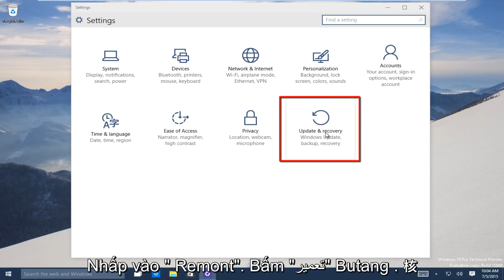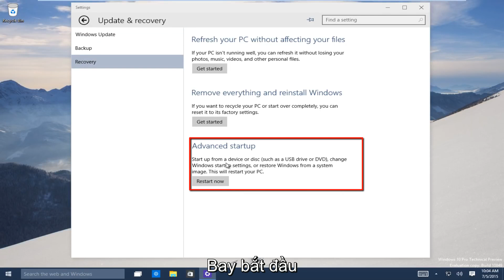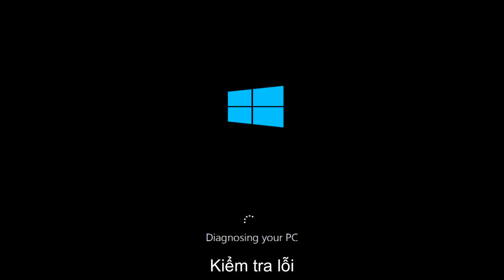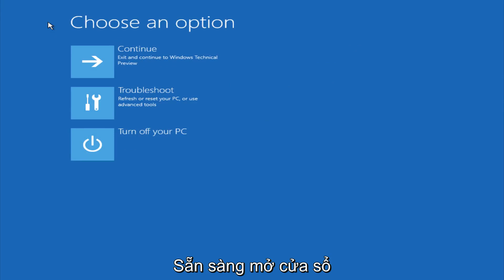Cách sửa chữa Windows 10 bằng sửa chữa tự động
Sửa chữa Windows 10 bằng sửa chữa tự động

Video này cho thấy cách sử dụng Công cụ sửa chữa tự động được tích hợp trong Windows 10. Công cụ này có thể giải quyết các vấn đề khác nhau bao gồm các tệp bị hỏng, phân vùng hệ thống, các phần khởi động và trình điều khiển tự động. Hướng dẫn này cũng áp dụng cho người dùng Windows 8 / 8.1

Nếu bạn không thể khởi động vào Windows để chạy công cụ này, hãy xem video sửa chữa khởi động của tôi (về cơ bản là công việc để tìm các tùy chọn khắc phục sự cố)

Sửa chữa Windows 10 bằng Tự động sửa chữa

Nếu bạn gặp sự cố máy tính như vòng lặp khởi động lại hoặc các tệp windows bị hỏng khi sử dụng Automatic Repair để sửa chữa Windows 10 thì đó là một khởi đầu tốt. Tự động sửa chữa hoặc Khởi động sửa chữa có thể khắc phục, giải quyết và giúp phục hồi một số sự cố phổ biến trong windows 10. Giải pháp này có thể không khắc phục tất cả các sự cố Khởi động PC của bạn, nhưng là điểm khởi đầu tốt. Nó có thể giải quyết các khóa registry bị hỏng và vấn đề liên quan đến cập nhật Windows. Một vấn đề phổ biến khác của máy tính là có trình điều khiển hoặc chương trình phần mềm bị hỏng. Chạy Start-up Repair trên máy tính của bạn có thể khắc phục các sự cố khiến windows không tải được trên máy tính hoặc máy tính xách tay của bạn. Hãy nhớ rằng công cụ này không phải là một sửa chữa cho tất cả các công cụ, nó có những hạn chế, nhưng tất cả không bị mất, bạn có các tùy chọn khác mở cho bạn như, khôi phục hệ thống, khôi phục hình ảnh hệ thống, Làm mới máy tính của bạn và Đặt lại PC của bạn.

Bước 1: Đặt CD hoặc USB vào ổ đĩa của bạn và tiến hành khởi động từ nó
Bước 2: Khi màn hình cài đặt bật lên, nhìn xuống phía dưới bên trái và chọn "Sửa chữa máy tính của bạn".
Bước 3: Bây giờ bạn sẽ thấy một màn hình có nội dung "Chọn một tùy chọn". Chọn "Khắc phục sự cố", sau đó "Tùy chọn nâng cao" và sau đó "Sửa chữa khởi động".

Hãy nhớ sao lưu dữ liệu của bạn một cách thường xuyên có thể giúp bạn tiết kiệm rất nhiều rắc rối trong thời gian dài.

Các bước bổ sung (tùy chọn) nếu hướng dẫn không hiệu quả với bạn:

Các công cụ khởi động nâng cao của Windows 8 và 10 có chức năng khác với các công cụ trên các phiên bản Windows trước. Nếu hệ thống Windows 8 hoặc 10 của bạn có thể khởi động đúng cách, các công cụ sẽ tự động xuất hiện để bạn có thể khắc phục sự cố.

Khi bạn đã truy cập các tùy chọn khởi động nâng cao, bạn sẽ cần phải nhấp (hoặc nhấn) tùy chọn Khắc phục sự cố để truy cập các tùy chọn khắc phục sự cố và sửa chữa. Các tùy chọn Tiếp tục và Tắt PC của bạn sẽ tiếp tục khởi động vào Windows (giả sử có vấn đề) hoặc tắt nguồn máy tính của bạn.

Màn hình khắc phục sự cố cho phép dễ dàng truy cập vào các tùy chọn Làm mới và Đặt lại PC của bạn. Điều này đặc biệt hữu ích nếu bạn muốn làm mới hoặc đặt lại PC của mình, nhưng có thể vào được Windows.

Làm mới PC của bạn: Làm mới PC của bạn khôi phục phần mềm hệ thống của nó về trạng thái xuất xưởng mà không xóa các tệp của bạn hoặc cài đặt các ứng dụng Hiện đại. Tuy nhiên, mọi ứng dụng máy tính để bàn đã cài đặt sẽ bị xóa.
Đặt lại PC của bạn: Đặt lại PC của bạn (không bị nhầm lẫn với việc khởi động lại PC của bạn) đặt lại nó về trạng thái xuất xưởng. Mọi tệp và cài đặt cá nhân trên máy tính của bạn sẽ bị xóa.

Nếu bạn chỉ muốn sửa máy tính của mình và bạn không chắc chắn nên chọn tùy chọn nào, hãy thử Làm mới PC của bạn để bạn không bị mất tất cả các tệp.
Để biết thêm các công cụ sửa chữa và khắc phục sự cố nâng cao, nhấp (hoặc nhấn) Tùy chọn nâng cao.

Màn hình tùy chọn Nâng cao giữ các tùy chọn khắc phục sự cố và sửa chữa nâng cao.

Sửa chữa tự động: Cố gắng tự động sửa chữa các sự cố có thể ngăn Windows khởi động đúng cách. Nếu máy tính của bạn có thể khởi động vào Windows, tùy chọn này đáng để thử.

Dấu nhắc lệnh: Mở Dấu nhắc môi trường phục hồi. Điều này sẽ cho phép bạn chạy một loạt các lệnh để khắc phục sự cố và sửa chữa máy tính của bạn. Tùy chọn này chỉ nên được sử dụng bởi những người dùng nâng cao, những người biết họ đang làm gì.

Cài đặt khởi động: Tùy chọn Cài đặt khởi động cho phép bạn sửa đổi một số tùy chọn khởi động. Ví dụ: bạn có thể bật Chế độ an toàn từ đây. Bạn cũng có thể tắt tự động khởi động lại sau khi thất bại - tùy chọn này sẽ cho phép bạn xem thông báo lỗi nếu PC của bạn liên tục sàng lọc và khởi động lại màu xanh.

Các tùy chọn nâng cao ở đây có thể cho phép bạn khắc phục sự cố - tùy chọn Sửa chữa tự động đặc biệt hữu ích và các tùy chọn Khôi phục hệ thống hoặc Chế độ an toàn có thể giúp bạn khởi động máy tính của mình. Nếu không có tùy chọn nào trong số này hoạt động, bạn sẽ cần thực hiện làm mới (hoặc thiết lập lại toàn bộ.)